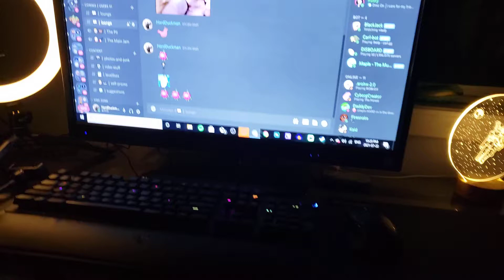Say Hi to Wallace